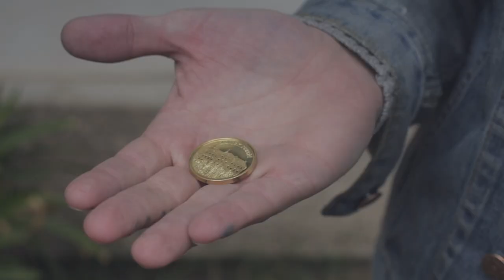Kidnapping Andy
We had a great chance to kidnap Astronautalis after his show in Plzeň and took him to next venue, Experimentální prostor Mumie in Ústí nad Labem, Czech Republic.

Thanks to: Tomáš Petermann as a Astrodriver, Adéla Hrušková as Astroentertainer, Luděk Zahálka for that spectacular Saab, Petr Kuneš for his Mumie club, Adam Nenadál and Roman Werner for managing that, Andy for being so open minded to travel with strangers through Czech.

Video: Ideamakers - Jiří Dvořák, Miroslav Hašek, Tomáš Hercog and Eva Mráziková